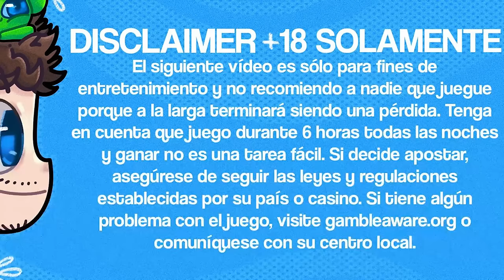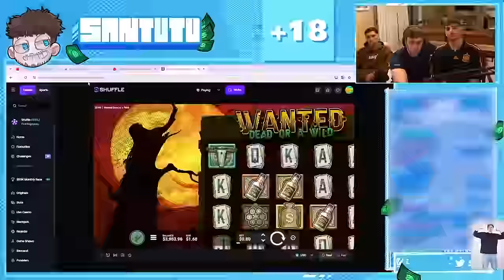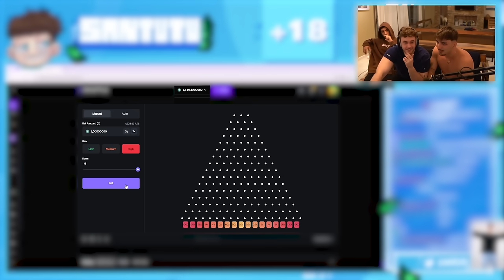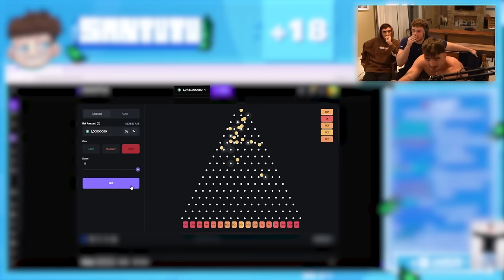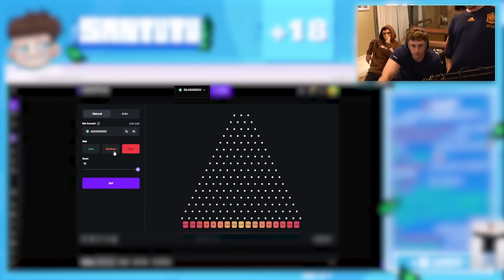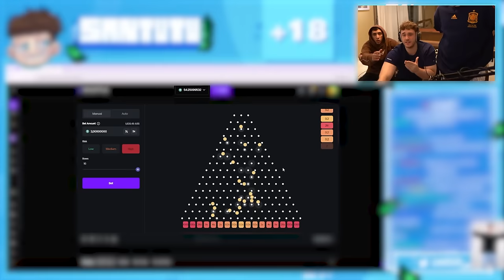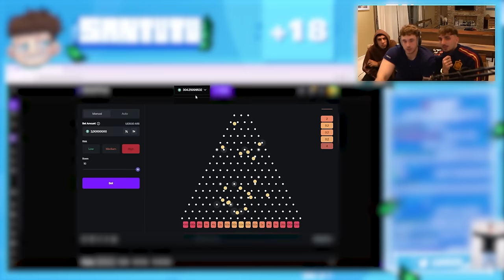BUSCAMOS LA MAX WIN en WANTED con @c0ker | SHOWTIME SHOWTIME